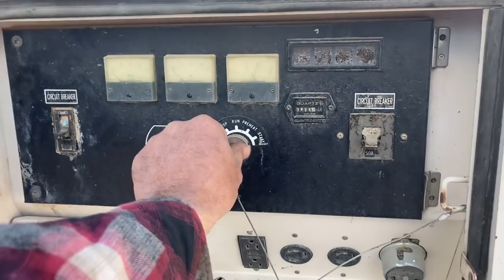Feed BUNK Repair saved me From DAILY TORTURE 🤬⚓️🐂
Calves escape daily
Crawling through the busted manger!
NOT ANYMORE!!!🤬🐂⚓️

Cowboys
Cows
Cattle ranching
Ranch life
Western lifestyle
Cowboy hats
Rodeo
Western wear
Cattle drives
Cowgirls
Ranch hands
Ranching equipment
Horseback riding
Cattle breeds
Livestock management
Cowboy boots
Roping
Grazing land
Cattle auctions
Cattle feed
Cattle branding
Cattle trailers
Cattle transportation
Cattle farming
Cattle reproduction
Cattle health
Cattle nutrition
Cattle breeding
Cattle breeding programs
Cattle genetics
Cattle feedlots
Cattle diseases
Cattle supplements
Beef production
Beef processing
Cattle slaughter
Cattle butchering
Cattle farming techniques
Cattle grazing
Range management
Herding techniques
Cattle ranching jobs
Cattle ranching careers
Cattle ranching business
Ranch management
Cattle ranching laws and regulations
Cattle ranching insurance
Cattle ranching loans
Cattle ranching financing
Sustainable ranching
Organic cattle ranching
Grass-fed beef
Free-range cattle
Cattle farming challenges
Cattle rustling
Ranching equipment maintenance
Cattle handling equipment
Cattle yards
Cattle shelters
Cattle corrals
Cattle fencing
Cattle watering systems
Cattle breeding technology
Cattle breeding software
Cattle breeding management
Cattle embryo transfer
Artificial insemination in cattle
Cattle vaccination
Cattle deworming
Cattle fly control
Cattle parasite control
Cattle antibiotics
Cattle growth hormones
Cattle herd management software
Cattle record keeping
Cattle inventory management
Cattle accounting software
Cattle farm equipment financing
Cattle farm equipment leasing
Cattle farm equipment rental
Cattle farm equipment sales
Cattle auctions online
Cattle market prices
Beef market prices
Cattle futures
Cattle futures trading
Beef exports
Cattle imports
Cattle industry news
Cattle industry trends
Cattle industry statistics
Cattle industry analysis
Cattle industry reports
Cattle industry research
Cattle industry conferences
Cattle industry associations
Cattle industry organizations
Cattle industry publications
Cattle industry websites
Cattle industry blogs.